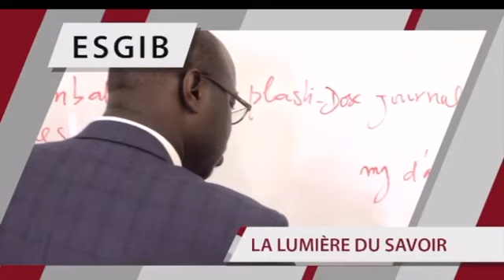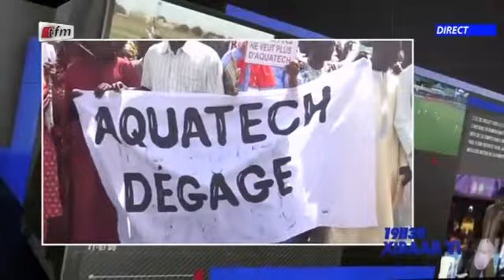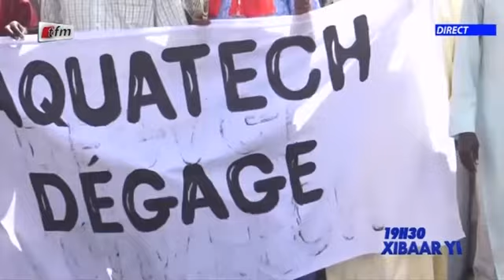Xibar yi 19h du 18 Octobre 2020 présenté par Ibrahima Diouf